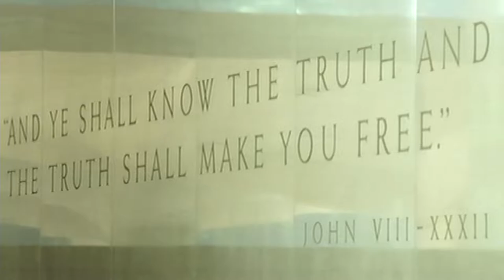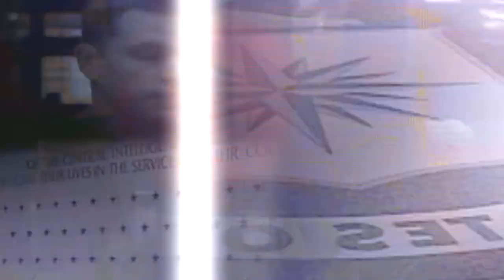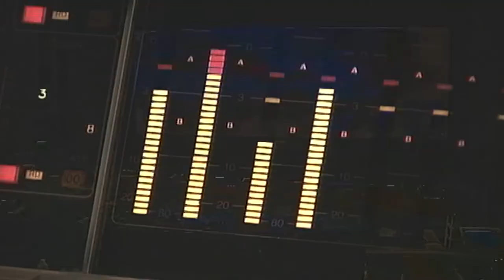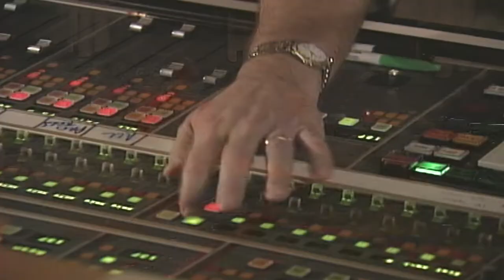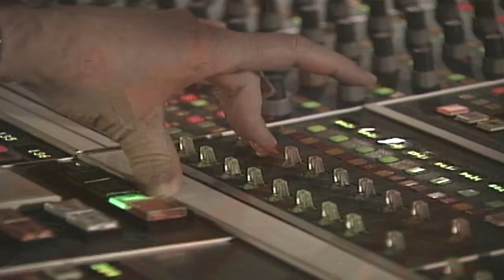The Bourne Identity / Cloak and Dagger : Special OPs & The Speed of Sound (Featurettes) Matt Damon